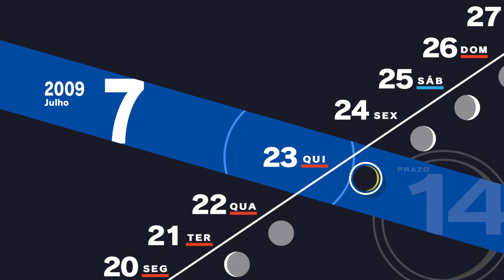Persona 3 Reload #56 A Nova Integrante Aigis